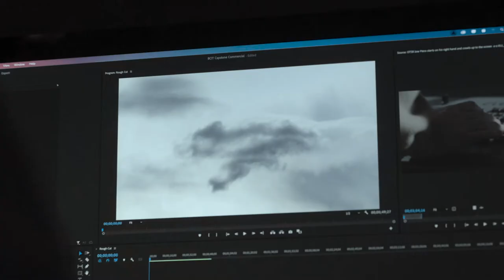BCIT Television and Video Production